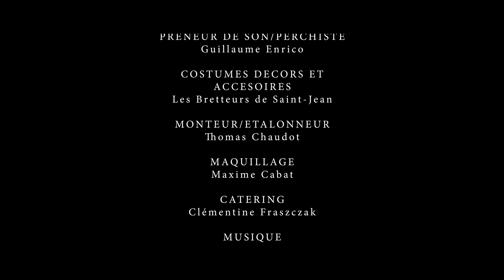L'embuscade malheureuse - Club d'Escrime Steoruellan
Découvrez la vidéo "L'embuscade malheureuse", présentée par le Club d'Escrime Steoruellan et lauréate dans la catégorie fiction du concours "Relèverez-vous le gant ?", organisé par la Fédération Française d'Escrime et sa commission escrime artistique.

La fédération française d'escrime (FFE) est une association loi de 1901 chargée d'organiser, de développer et de gérer l'escrime en France. Elle est reconnue par le Ministère de la Jeunesse et des Sports et par la Fédération Internationale d'Escrime (FIE).